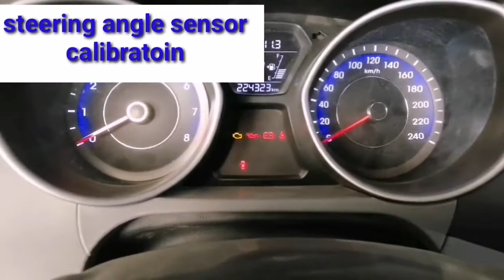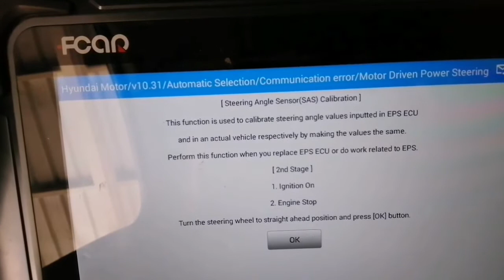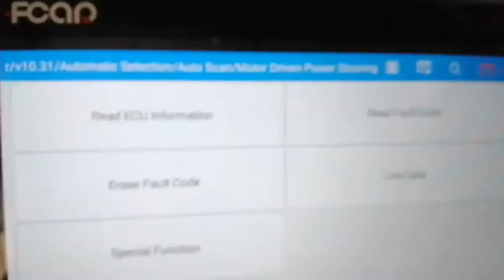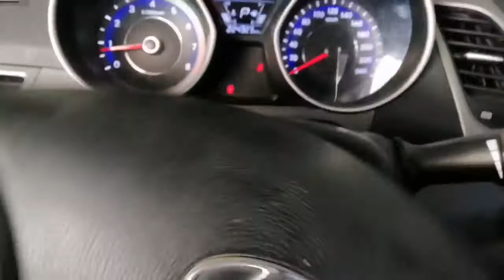hyundai elantra steering angle sensor celebrate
Hyundai elantra 2014 steering angle sensor basic setting calibration error code showing steering angle sensor basic setting
Hyundai elantra steering light sometimes comes
Abdullah atuo electrician

Abdullah atuo electrician